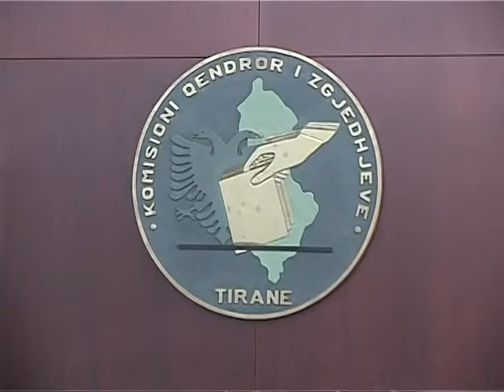SFIDAT E QEVERISE PER 2014 EKONOMIA DHE LUFTA NDAJ KORRUPSIONIT DETYRAT KRYESORE LAJM